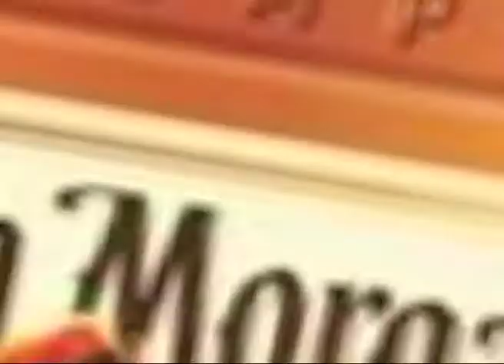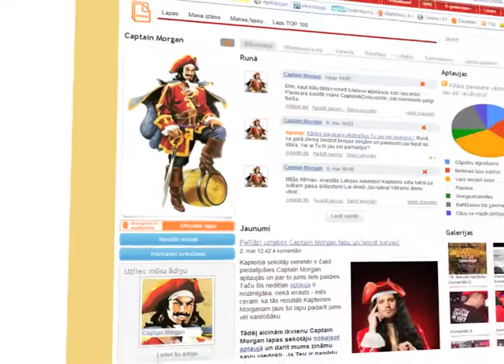Adwards 2011 entry: Kapteiņa Morgana mantinieku tests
Iesniedzējs SIA "Media House", SIA "Inovāciju serviss"
Klients: CaptainMorgan
Lai palielinātu zīmola un Kapteiņa Morgana tēla atpazīstamību un tā mērķauditorijā Latvijā (gavenā MG: 18-30, visi), sociālajā tīklā Draugiem.lv tika izveidota Captain Morgan korporatīvā lapa un tās ietvaros -- pirmā uz Draugiem Lapu API balstītā aplikācija -- Kapteiņa Morgana mantinieku tests. Tā ietvaros ikviens Draugiem.lv lietotājs varēja atbildēt uz 6 jautājumiem par sevi, lai saņemtu jautru novērtējumu par savu personību procentuālu novērtējumu par savu atbilstību Kapteiņa Morgana mantinieka statusam. Viņi arī varēja apskatīt savu draugu novērtējumus un dalīties ar savu vērtējumu Draugiem un Twitter. Visi testa dalībnieki piedalījās Kapteiņa dārgumu izlozē.